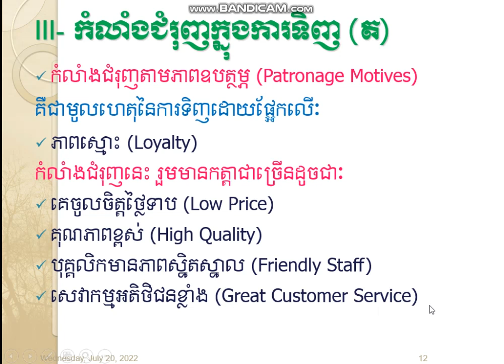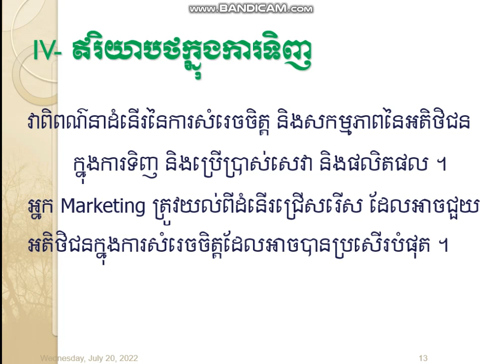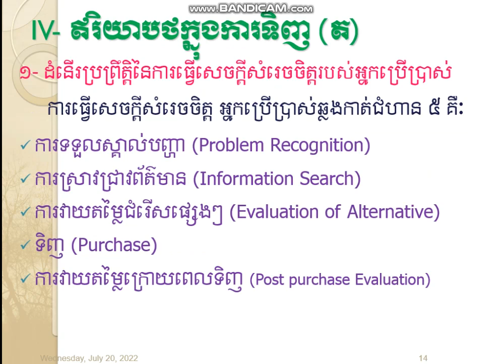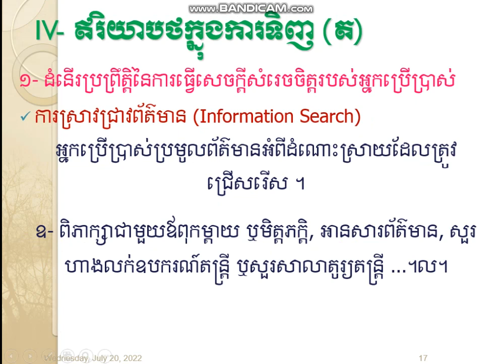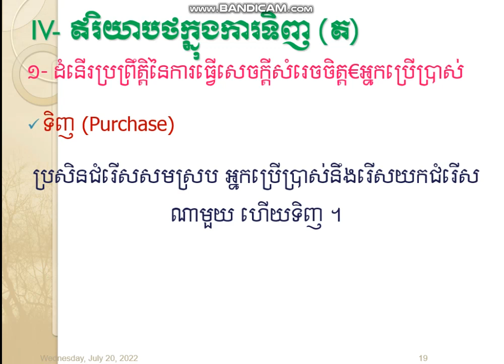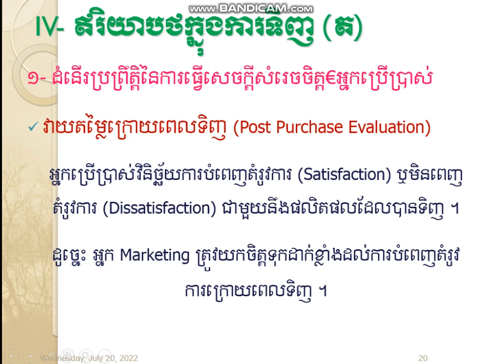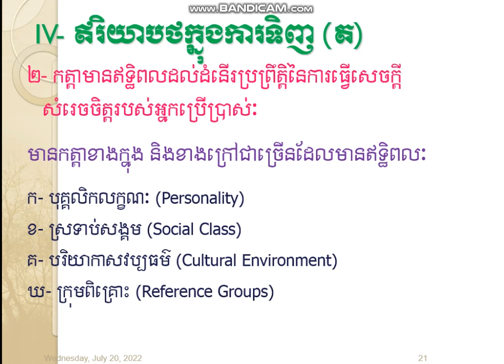Consumer Behavior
Chapter 4 Consumer Behavior (part 3)
The video, you will see the meaning of consumer behavior, Consumer behavior definition given by author's, Difference between customer and consumer, importance of consumer behavior.